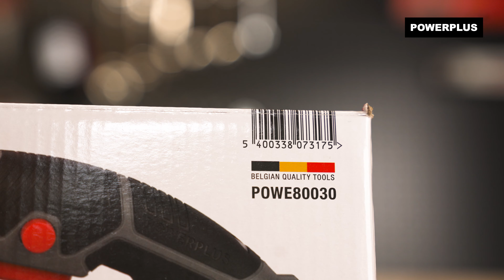POWERPLUS - Unboxing the POWE80030 planer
Unbox the POWE80030 Powerplus – Planer with us!

This 900 W Powerplus planer combines power and speed with a large planing width of 82 mm, so the work progresses quickly.

. What can you do with this Powerplus – Planer?
Planing wooden surfaces, chamfering edges or creating grooves: it’s all possible with this 900 W planer. Its powerful 900 W motor delivers a perfect result every time.

. What’s included?
1x POWE80030 planer
2x knife (mounted)
1x dust collection bag
1x parallel guide set
1x hex key
1x spanner
1x manual

For more information on the POWE80030 Powerplus – Planer, go